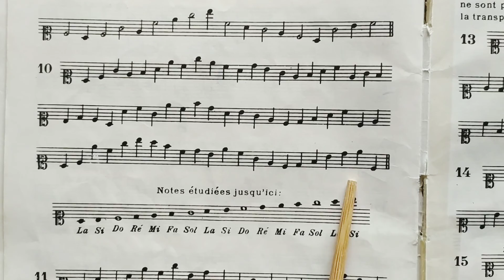10p40 ut1 noire=72